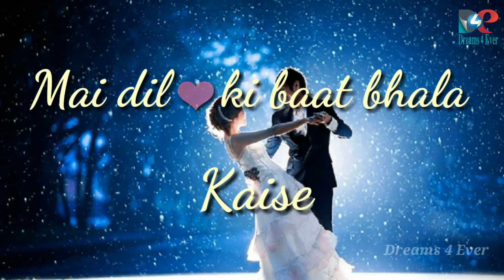This is Status Video Good(5)